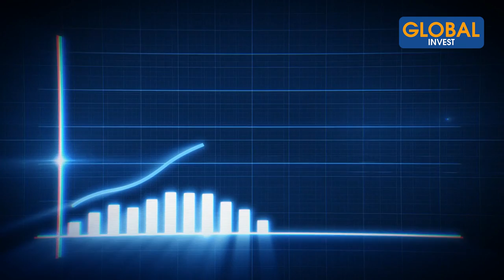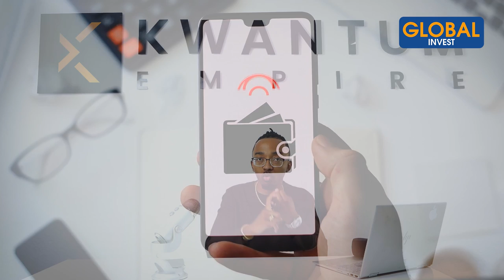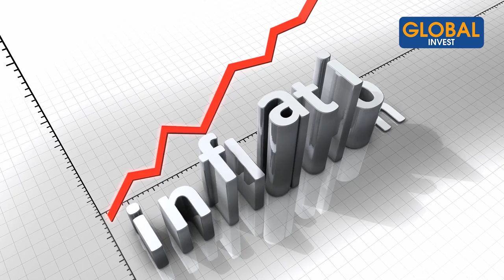3 FAÇONS DE GAGNER DE L'ARGENT AVEC UNE CARTE DE CRÉDIT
Dans cette nouvelle vidéo, on va parler de crédit. Et c’est un message qui s’adresse surtout aux immigrants du Canada.  Voici 3 façons de gagner de l’argent grâce à ta carte de crédit. Pour aller plus loin, tu peux même investir si tu sais comment faire. Avec le crédit, vous pouvez créer un complément de revenus et aussi vous enrichir.

Avertissement